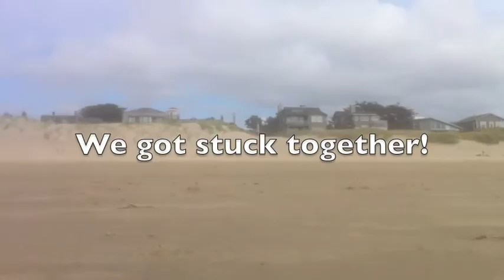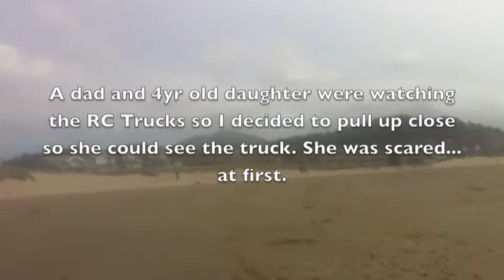RC Bashing at Cannon Beach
RC Car Tag
Cannon Beach
by RCKiddo71